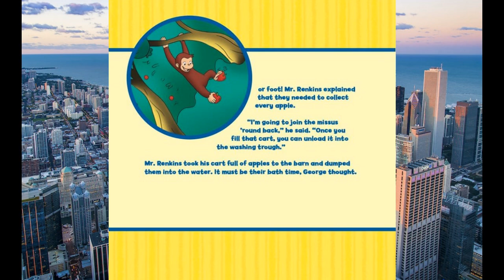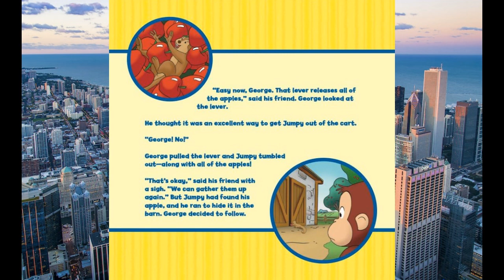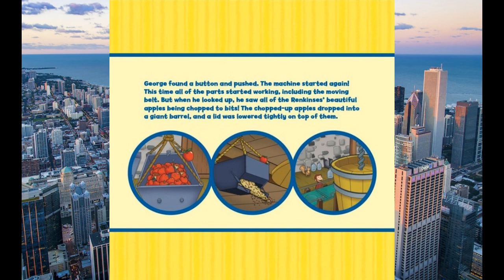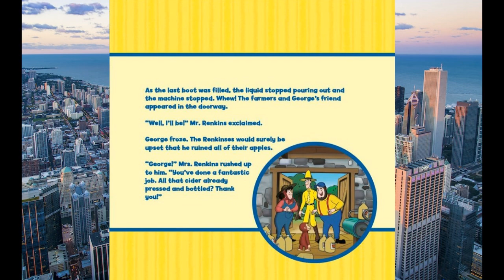🐵Curious George🐵 - 🍎Apple Harvest🍎 - Read Aloud Children's Story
While helping the Renkinses harvest their apples, George discovers a giant cider press inside the barn! As usual, George's curiosity gets the best of him, and he accidentally starts the machine. Suddenly all of the apples they've collected are being washed, chopped, and squished into liquid! Will George be able to collect the cider and stop the machine, or will he find himself in an even stickier situation?

If anyone has any suggestions for any other short stories, books, or other things I should read next, feel free to leave me a email me with any ideas at Thanks for listening!